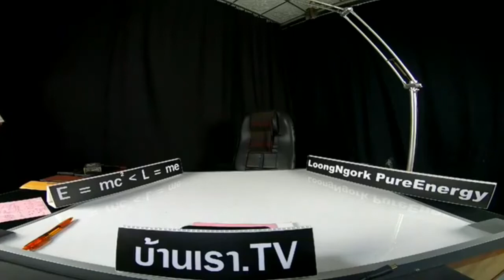เสียงสำหรับเด็ก WhoAmI LMEPE Emc2《 Lme ภาษาลุงหงอกกิ๊กก๊อก 11l12l62l24hrs.